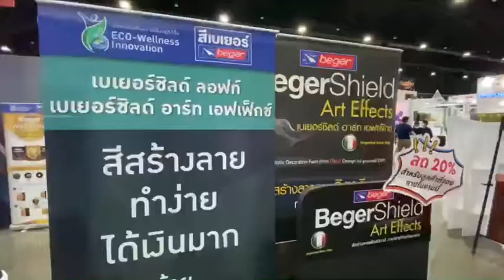บรรยากาศ งานสถาปนิก ปันสุข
บรรยากาศ งานสถาปนิก ปันสุข  (18-22 พ.ย. 63 ที่ผ่านมา)